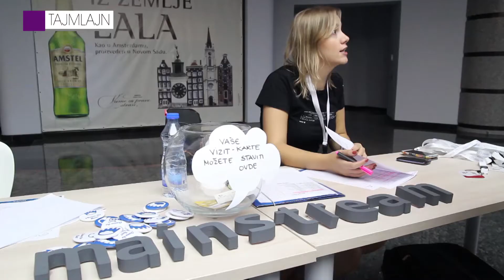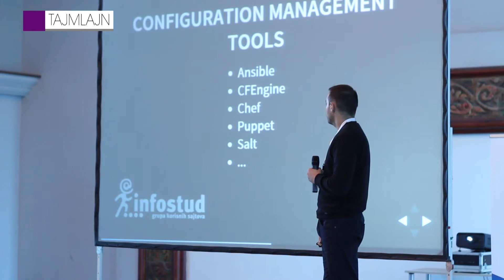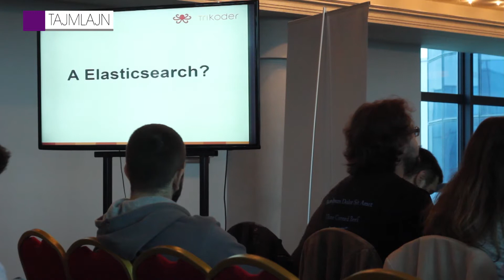Dan za developere - mDay 2015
Drugi po redu Developers’ mDay u organizaciji kompanije Mainstream okupio je preko 200 programera i drugih IT stručnjaka, koji su u Novi Sad došli da iz prve ruke, od predstavnika nekih od najuspešnijih domaćih kompanija i internet portala, dobiju važne informacije o najnovijim Web tehnologijama i njihovoj primeni u praksi.